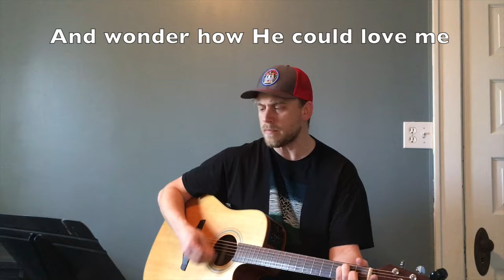I Stand Amazed in the Presence